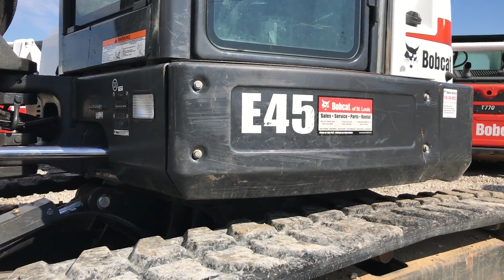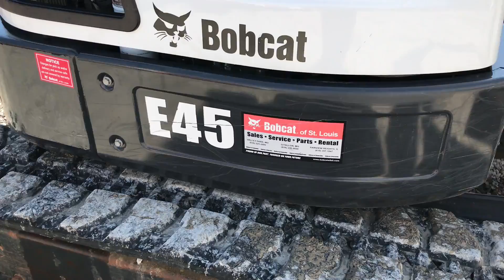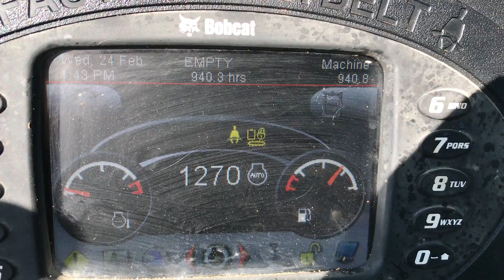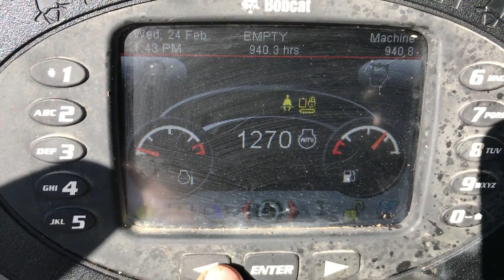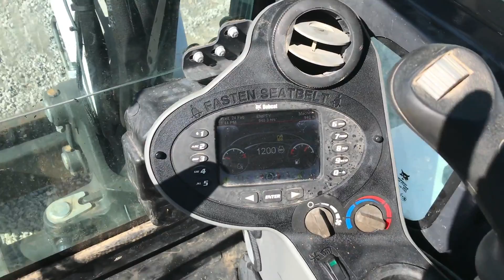2017 BOBCAT E45 For Sale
Title: 2017 BOBCAT E45 For Sale